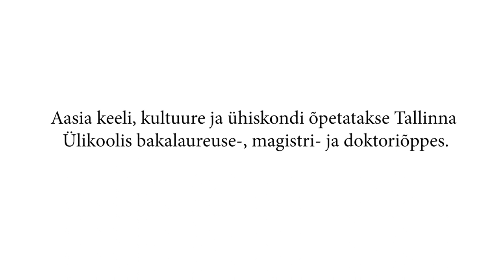1 Minuti Loeng: Kas aasia on olemas? (Karin Dean)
„Käesolevat sajandit on hakatud nimetama Aasia sajandiks. Seda suuresti meist ida pool asuvate riikide nagu Hiina ja India majanduse ja tarbimise jõulise kasvu tõttu", tõstatab uues Ühe Minuti Loengus Aasia teema Tallinna Ülikooli Aasia uuringute osakonna vanemteadur Karin Dean.